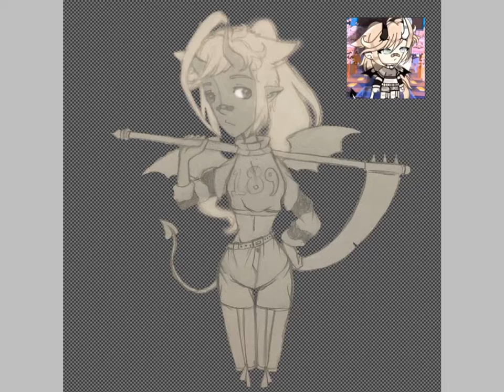Maddie 189 gamer